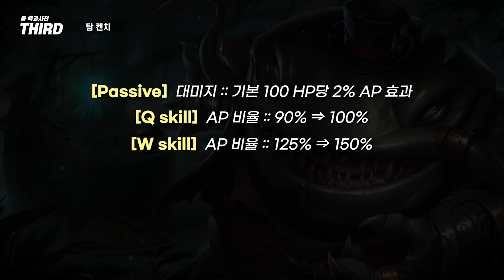【패치】 '문도 박사'의 정글 리워크 패치 ( + 탐 켄치 소규모 변경)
제리의 파격 리워크 덕에 살짝 가려진 감이 있는

'문도 박사의 정글 리워크' 소식입니다.
개발자가 직접 언급한 내용인데,

어디 한 번 빠르게 알아보도록 하죠
🎵 BGM정보